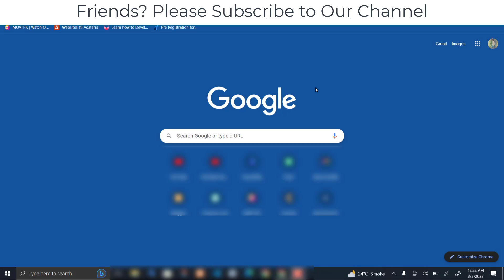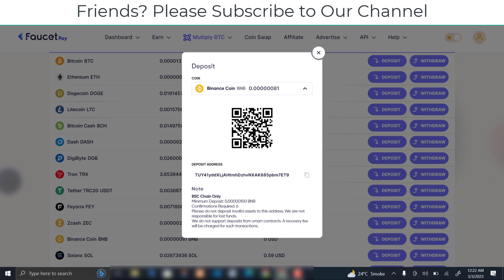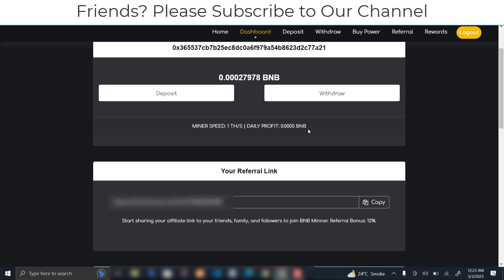BNB Binance Mining Website 2023 Without Investment | Earn BNB Coin | Best Crypto Earning Site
In this video, I'm going to share the best crypto mining website which will help you let cloud mining of crypto without investment in 2023 and it will only allow you to mine your best crypto coin named BNB Binance coin.